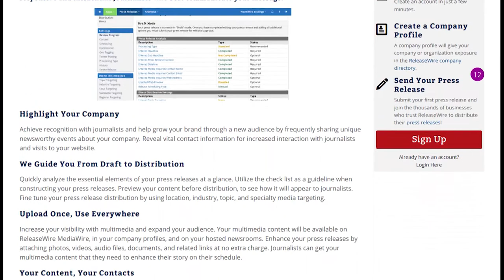A Discussion with Eric Wimberger - Political Radar Podcast Episode #37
Eric Wimberger, who is running for the Wisconsin State Senate for District 30 joins the Political Radar crew to discuss several key issues that are emerging in Wisconsin. They discuss the viability of marijuana legalization in Wisconsin and its challenges. They also discuss voter ID laws and how effective they can be at stopping fraud as opposed to the number of people that are negatively impacted. Then they debate how connected marriage and government should be.